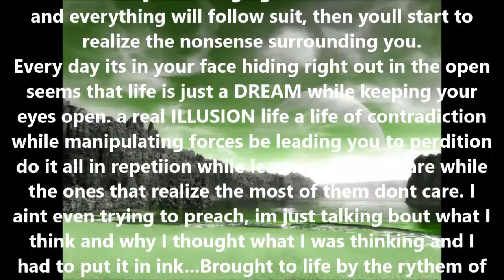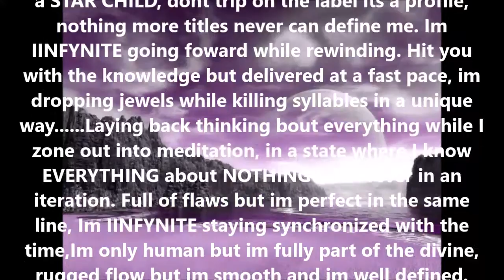Contradictions - S7ven Da Don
Beat produced by IInfynite
Please support by donating so that I can continue to bring you new content, thank you.